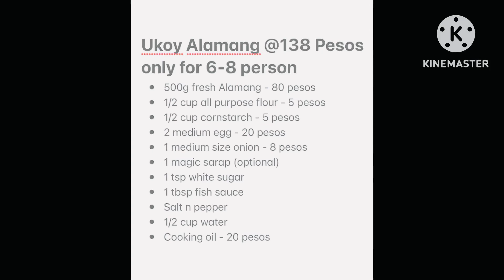Ukoy Alamang recipe/how to cook ukoy alamang/budget friendly ukoy alamang